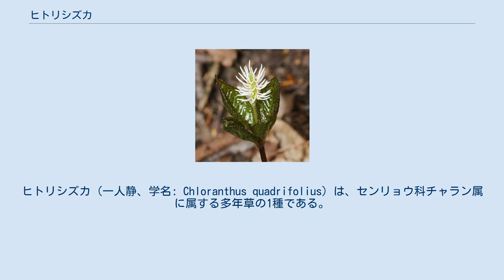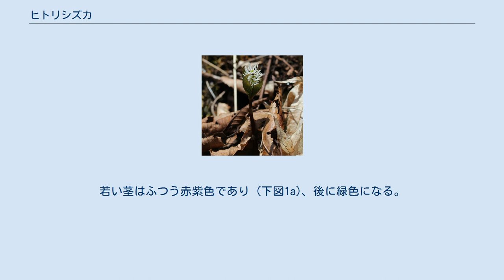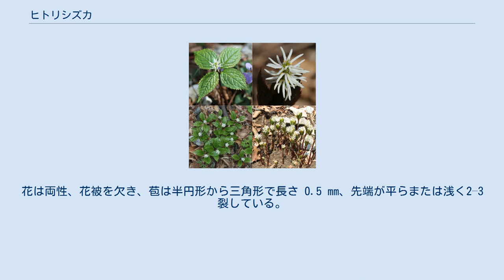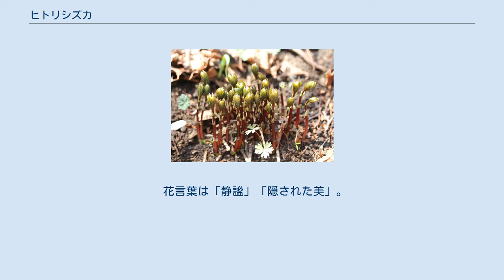ヒトリシズカ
ヒトリシズカ (一人静、学名: Chloranthus quadrifolius) は、センリョウ科チャラン属に属する多年草の1種である。
茎の先端付近に4枚の葉が輪生状につき、中央から白いブラシ状の花序が1本伸びる。
花は花被を欠き、3本の雄しべが白く目立つ。
日本を含む東アジア北部に分布する。
 古くは「吉野静」とよばれ、『和漢三才図会』(1712年) に「静とは源義経の寵妾にして吉野山に於て歌舞のことあり。好事者、其美を比して以って之に名づく」とその由来が記されている。
「一人静」の名は、近縁種のフタリシズカがふつう花序を2本もつことと対比させている。
長らく Chloranthus japonicus の学名が充てられていたが、2014年に Chloranthus quadrifolius とされた。
 横に這う短い地下茎から、数本から多数の茎が直立する多年草であり、高さ 10–50 cm。
若い茎はふつう赤紫色であり (下図1a)、後に緑色になる。
茎の下部3–4節には三角形または広卵形の膜質の鱗片葉 (長さ 4–5 mm) がつき、上部の2節に大型の葉が十字対生する。
この2節間は非常に狭いため、4枚の葉が輪生しているように見える (下図1b)。
葉の葉柄は 0.5–1.5 cm、葉身は楕円形、卵状楕円形または広楕円形、4–14 × 2–8 cm、表裏とも無毛で薄いが光沢があり、先端は急に狭まり細く尖り、基部は鋭形、葉縁には鋭い鋸歯がある (下図1b, c)。
葉脈は羽状、側脈は6–8対。
 1a. 若い茎はふつう赤紫色 1b. 2対の十字対生した葉 1c. 葉 花期は4–5月、密に花をつけた1本 (まれに2本) の穂状花序が頂生する (上図1b, 下図2a)。
花序は花期には 1–2 cm、果期には伸長して 2–3 cm になる。
花は両性、花被を欠き、苞は半円形から三角形で長さ 0.5 mm、先端が平らまたは浅く2–3裂している。
雌しべの子房の背側 (背軸側) に雄しべがついている。
雄しべは白色、3個が基部で合着し、3本の葯隔が糸状に伸びる (長さ 3–5 mm) (下図2a, b)。
ふつう中央の葯隔には葯がなく、左右の葯隔の基部外側にそれぞれ1個の黄色の葯がある (下図2a, b)。
雌しべの子房は長さ約 1 mm、柱頭は切形 (下図2a, b)。
果期は5–6月、果実は淡緑色、球形で長さ 2.5–3 mm。
 2a. 花序 2b. 花序 2c. 花後 南千島、北海道、本州、四国、九州、朝鮮半島、中国北部、アムール、沿海州、ウスリーに分布する。
山野の林内に生える。
 観賞用に栽培されることがあり、青軸 (茎や葉が赤紫色を帯びないもの)、桃色花 (雄しべがピンク色を帯びるもの)、斑入り (覆輪、中斑、散り斑、黄金葉など) などの園芸品種も流通している。
 有毒であるが、根の煎汁は「及已」とよばれる生薬となり、皮膚病などに用いられる。
 花言葉は「静謐」「隠された美」。